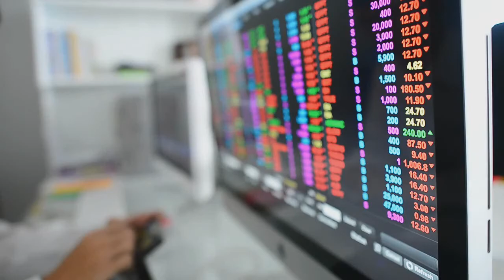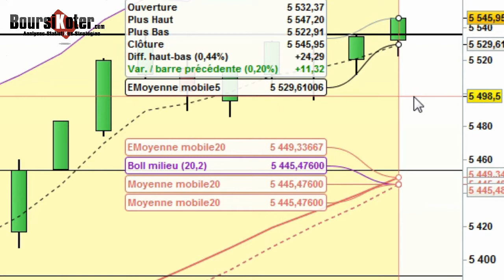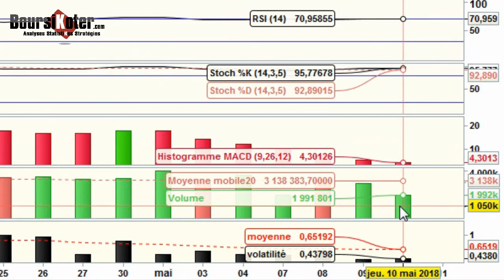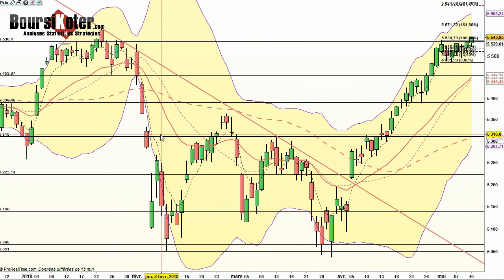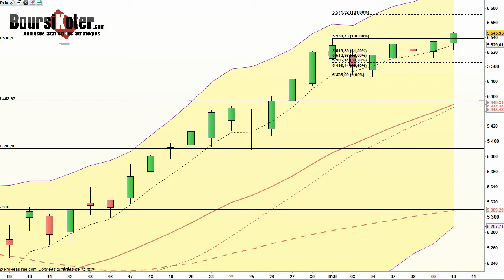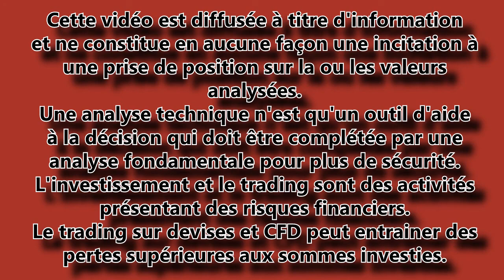CAC 40 Analyse technique du 10-05-2018 par boursikoter